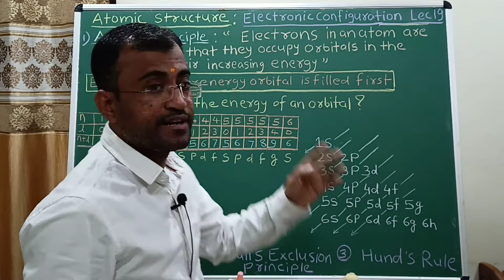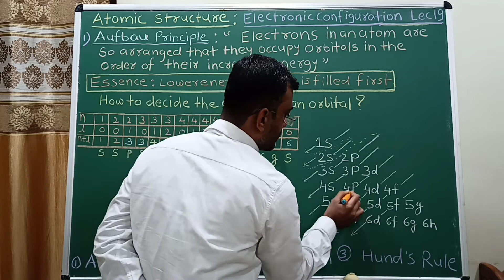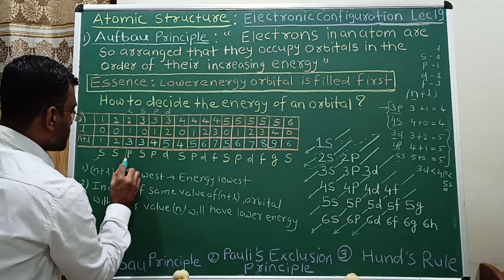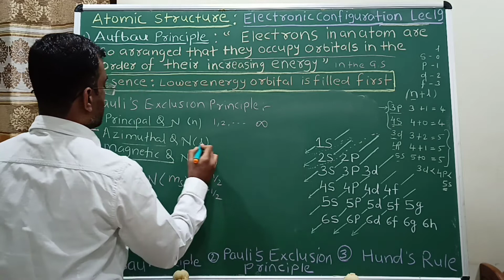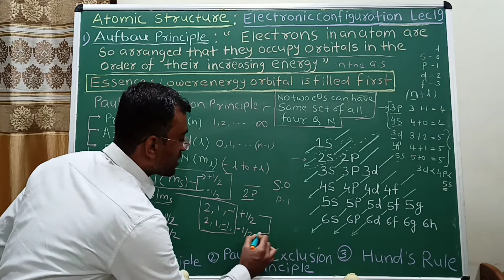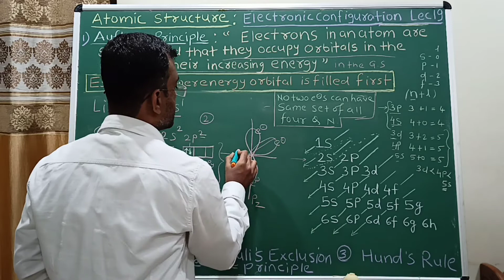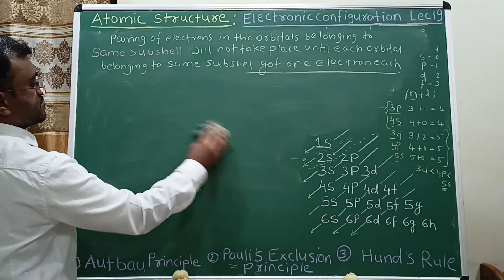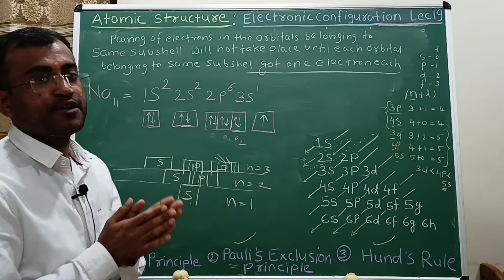Atomic Structure II Aufbau Principle II Pauli's exclusion principle II Hunds RuleII lec19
Atom is build up by filling up of electrons around the nucleus in different orbitals which is called as Electronic configuration. It is done on the basis Aufbau principle, Pauli's Exclusion principle and Hund's rule which are discussed in this session.
 Aufbau Principle: Electrons in an atom are so arranged that they occupy orbitals in order of their increasing energy.